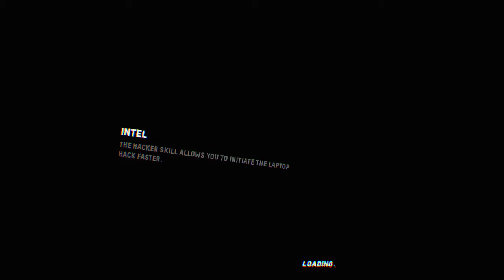Chiji vs prince KBL team part 3